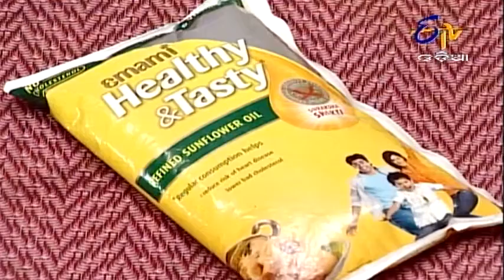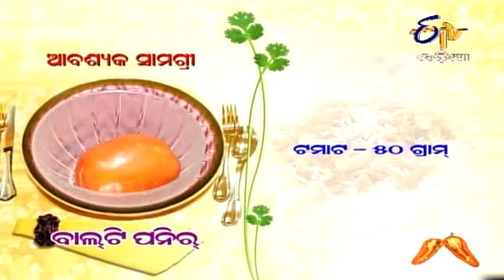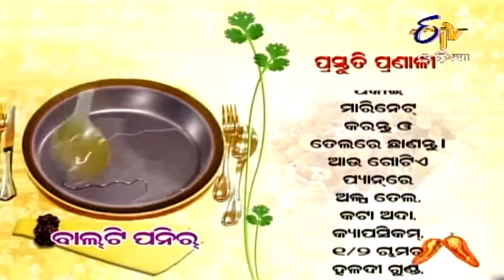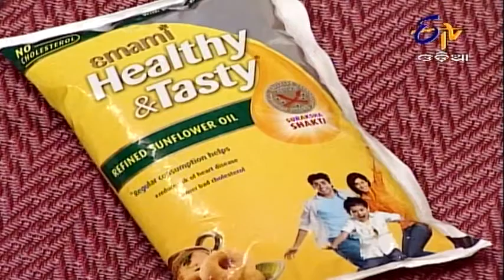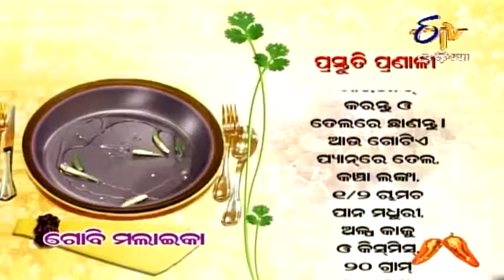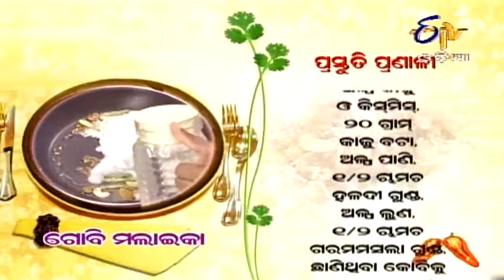Ama Rosei - 8th August 2013 - Full Episode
In this episode, Chef Lala prepares two veg recipes based on Paneer and Cauliflower. The first one, Baalti Paneer, a spicy and tangy recipe especially for the vegetarians. The next recipe is Malai Gobhi Kaa, which is a traditional veg recipe. To know more about healthy cooking watch the entire episode of Ama Rosei.

A cookery show where traditional and modern cooking recipes are displayed, chefs are asked to share some recipes with the presentation.